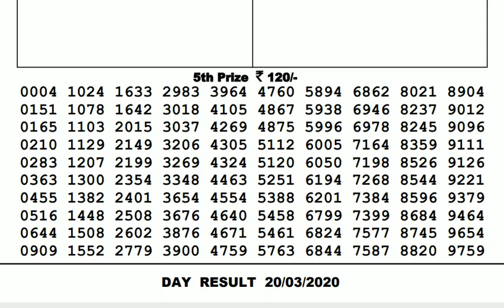Lottery Live I Lottery Results I Sombad Lottery 11.55am 04.00pm 08.00pm gdn